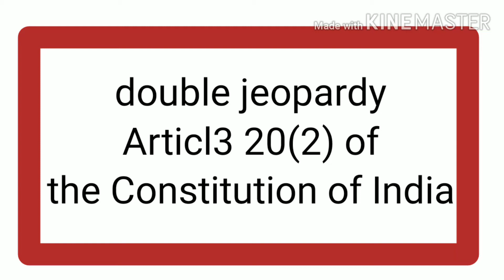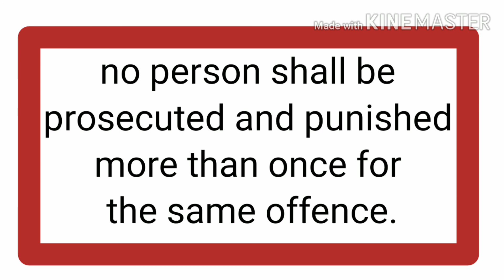Double Jeopardy, Article 20 (2) of the Constitution of India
Is video me ham log janege kin paristhitiyon me kisi byakti ko ek apradh ke liye do bar dandit nahi kiya ja sakta